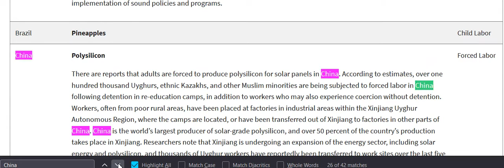Child Play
Enslaving young bodies for the consumerism lifestyle. False Profits

The cycle continues. How many goods are shipped on cargo ships that were produced by child sweatshops?  Or, how do you know your not supporting this lifestyle when you shop at those box stores.